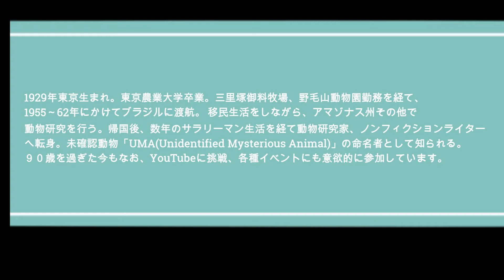実は最強の武器（？）を持ってるスカンク。それを奪うのはあり？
スカンクの放つ匂いは最恐レベル。しかし実は可愛く、懐く飼いやすいペットでもある。
ーーーーー
スカンク
Pet Pedia　より

新刊著書：
日本人と動物の歴史 日本人にとって動物とは何か
Amazon.co.jpによる
詳細はこちら

キモイけど実はイイヤツなんです。 怖いのに何だかかわいく思えてきちゃう生きもの図鑑
Amazon.co.jpによる
詳細はこちら